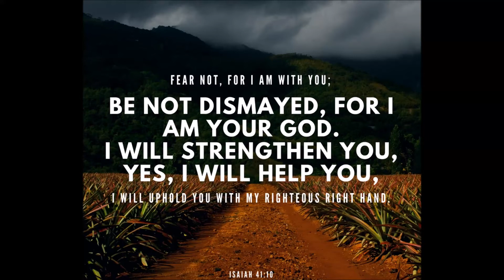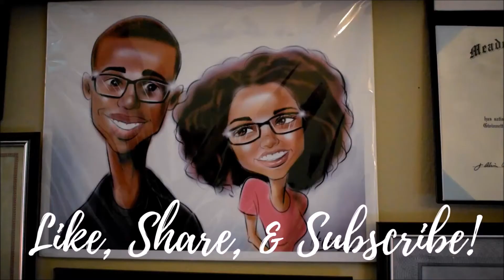NOW WHAT?? Is it time for our miracle baby? TTC UPDATE || Young Mrs. Trying To Conceive Vlog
STORYTIME | HOW WE MET! Our Love Story, Chapter 1 || Young Mrs w/ The Mythos Collective | Young LOVE -

For those of you that are new around here: My name is Ariel and I am a Food, Faith, and Family Vlogger. I vlog about, well...food, faith, and family. Most frequently I post Trying to Conceive videos, recipes, and scriptural inspiration & bible studies. Hubby and I have been TTC our first baby for about a year and a half. We experienced a miscarriage March/April of 2016, but have kept the faith and are trusting and believing in God that he will make us parents one day soon! Hubby @The Mythos Collective visits us quite a bit, so you'll see a bunch of collab videos with him, and you can subscribe to his channel as well for dread videos and inspirational vlogs. For those of you that are in GA, my church's doors (and arms!) are wide open for you, I'll post the information below.

3772 Pleasantdale Rd.